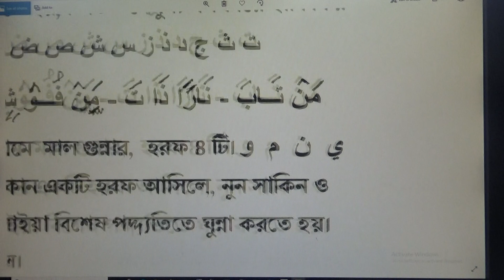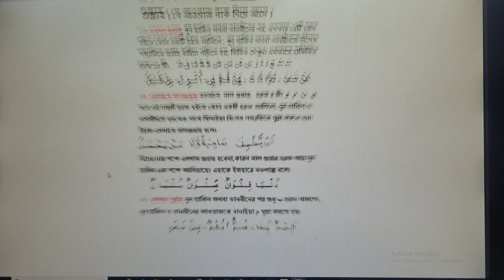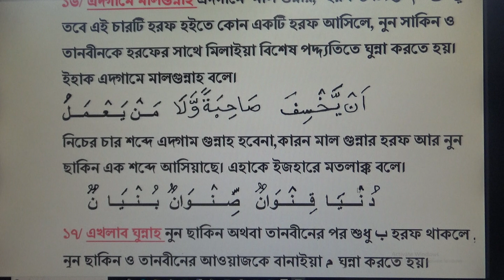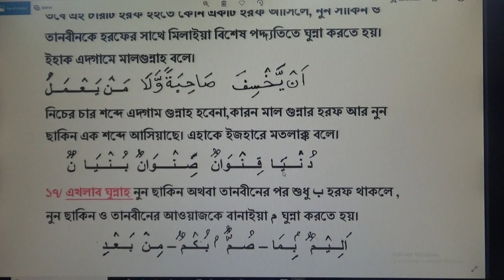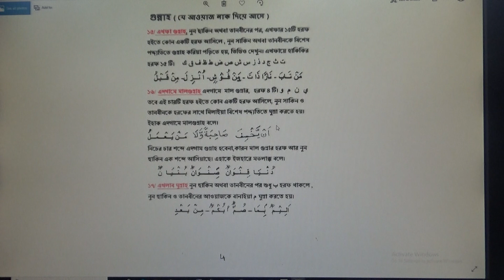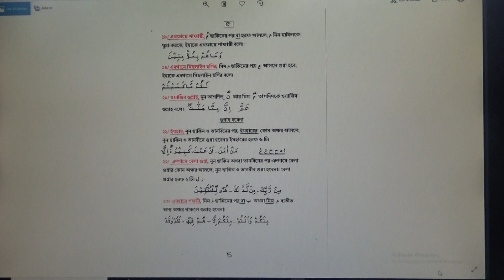bangla new tajweed 9